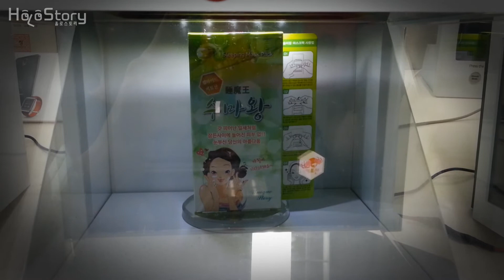3D 홀로그램 - 마스크팩 (mask pack hologram)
-마스크팩 제품을 이용한 테스트 홀로그램 영상 (2015년 제작)
-10 inch 급 케이스
-쇼케이스 안에 있는 것은 실제 제품 상자
-일반 모니터 영상과 달리 색다른 공간감과 입체감을 전달하여 광고 효과를 높일 수 있음
-다양한 종류의 제품으로 응용 제작 가능

콘텐츠 기획,  2D/3D ART & CG animation : 원봉규(Won Bong kyu )
홀로그램 장비 및 콘텐츠 제작문의